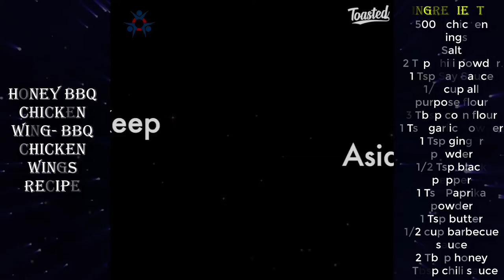BBQ Spicy Chicken Wings Recipe| Healthy keto meals| Healthy recipes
Perhaps all of us love like eating chicken and barbecue. That's so wonderful if we have an outdoor party with the family and friends and the important thing we can't miss is barbeque. Chicken wing barbeque is the best, aren't you ?
This is an easy crispy bbq chicken wings recipe that you can easily make at home. These chicken wings with the spicy and crispy taste will be one of the best choices for your meals.
crispy chicken wings recipe - easy chicken wings recipe - bbq fried chicken wings

𝗜𝗻𝗴𝗿𝗲𝗱𝗶𝗲𝗻𝘁𝘀
500g chicken wings
Salt
2 Tsp chili powder
1 Tsp Say Sauce
1/2 cup all purpose flour
3 Tbsp corn flour
1 Tsp garlic powder
1 Tsp ginger powder
1/2 Tsp black pepper
1 Tsp Paprika powder
1 Tsp butter
1/2 cup barbecue sauce
2 Tbsp honey
1 Tbsp chili sauce